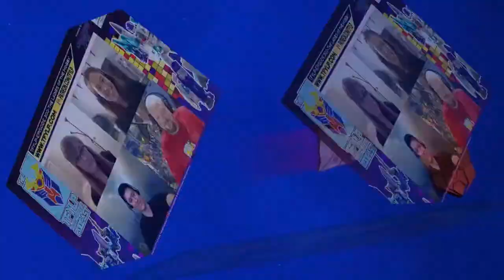Grab your kids and CUT THE TAPE